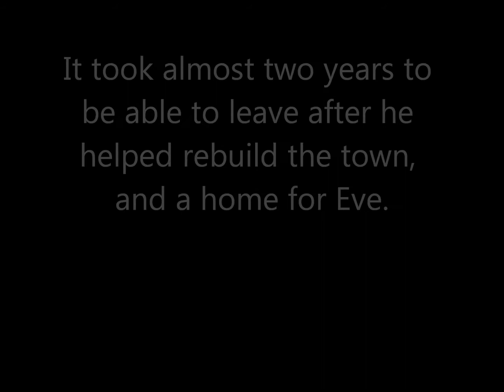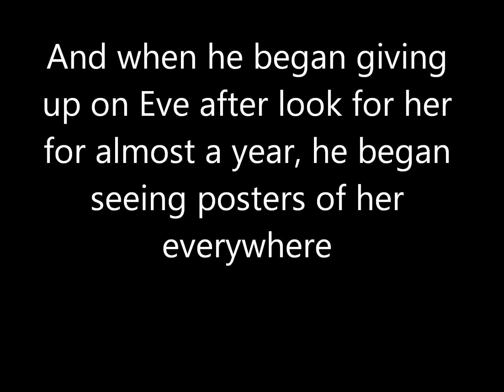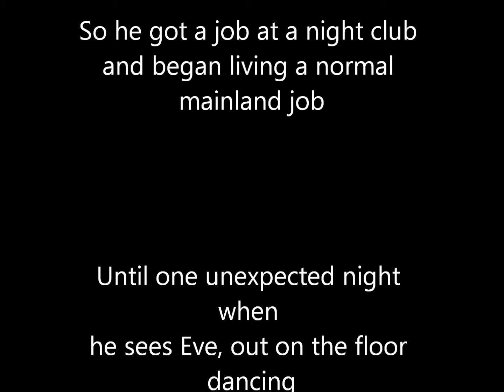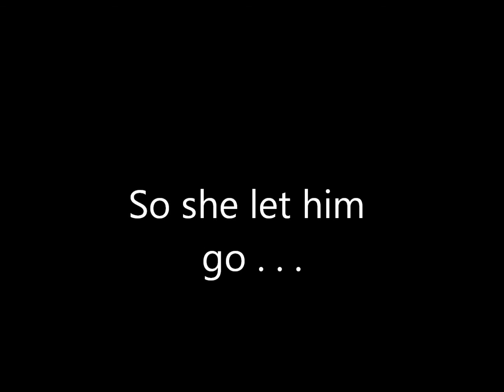Jerrick's reaping trailer.wmv